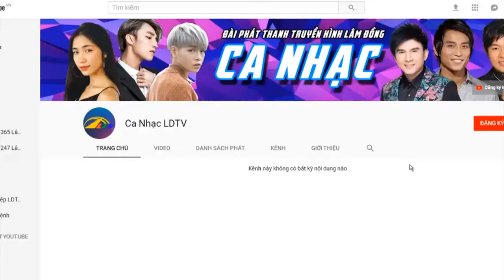Minh Huệ - Nhạc sĩ lạ kỳ | Ca Nhạc Lâm Đồng TV